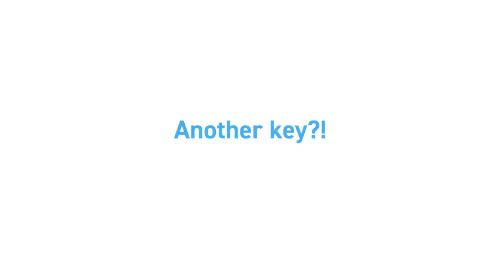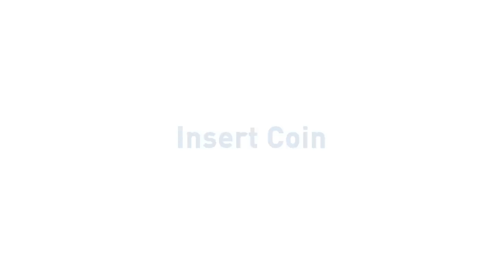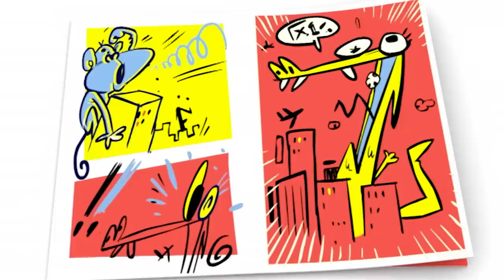🗝 POCOYO ENGLISH - The Treasure Master Key [89 min] Full Episodes |VIDEOS and CARTOONS for KIDS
✔️ Do you have the soul of an adventurer? Do you like to discover hidden treasures? Pocoyo and her friends discover a new master key that opens up endless magical possibilities for them to discover. Do you want to accompany them on this new adventure and other fascinating ones? Fun is guaranteed in this collection of cartoons!

Watch your favorite episode by clicking a title below:
00:00:00 Another Key?
00:06:05 The Key to it All
00:12:08 ️ Hole lotta trouble ️
00:18:00 Insert coin
00:24:00 Duck Stuck
00:30:02 Tiny fun park
00:35:55 Disco fleaver
00:41:44 Invisible Pocoyo
00:47:44 Nina
00:53:39 Muck struck
00:59:41 Double Trouble
01:05:41 Poczilla
01:11:40 Pato Underwater
01:17:40 Magic words
01:23:29 Sleep guard

🔑 Another Key? 🔑
Nina is having a great day at the beach with Roberto until suddenly she finds a buried key. But it's not just any key. It's the key that leads to Treasure Island! Pocoyo will help Nina to reach that island and discover what this mysterious treasure hides.

👻 Invisible Pocoyo 👻
Pocoyo finds a fantastic new toy: a machine that makes things invisible!

👧 Nina 👧
Weird things are happening to Pato: his hose won’t work and his favourite hat seems to have a mind of its own.

🤾 Double Trouble 🤾
Pocoyo wants to play ball but Pato is stubborn: he wants to play on the see-saw.

👺 Poczilla 👺
Pocoyo and Pato are playing at being terrifying giant monsters, like the sort of monsters they’ve seen in their comics.

🌊 Pato Underwater 🌊
Pato packs his bag of toys and heads off to play with Octopus and Whale underwater.